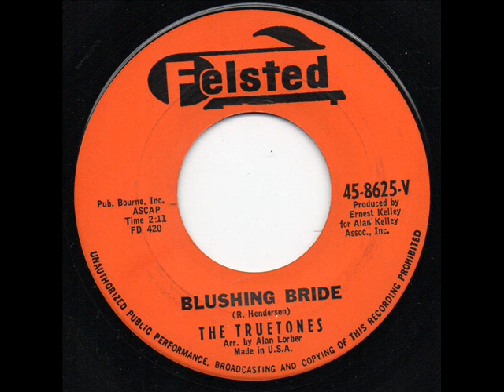Blushing Bride - Truetones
New one for me